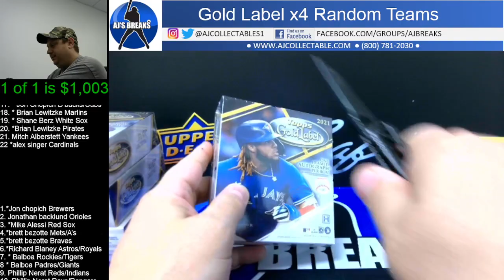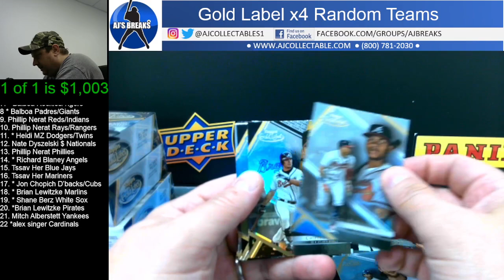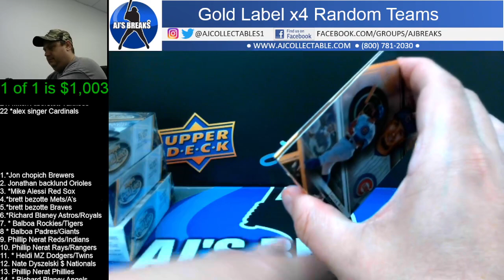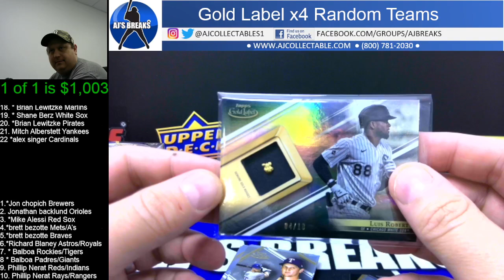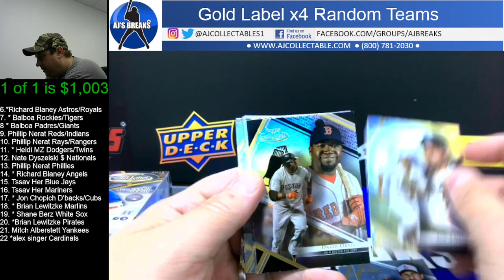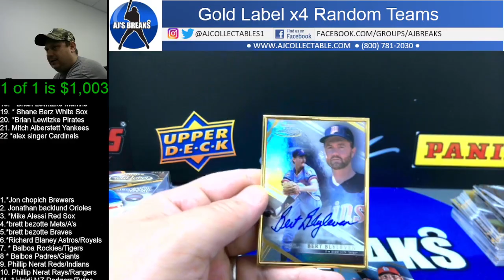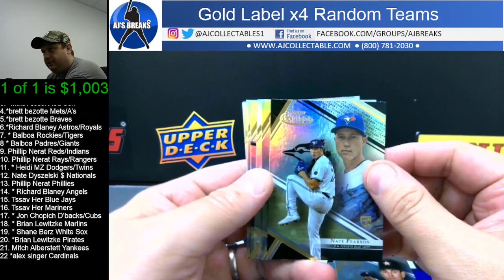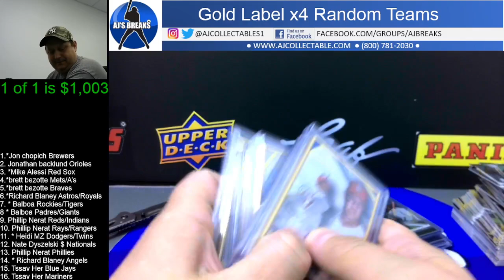2021 Topps Gold Label x4 Random Teams 10/5/2021